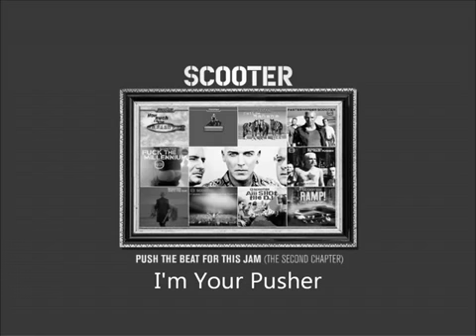Scooter-I'm Your Pusher-Push The Beat For This Jam (The Second chapter).